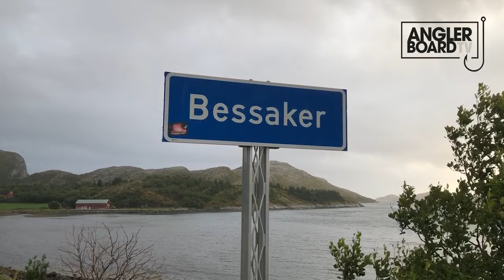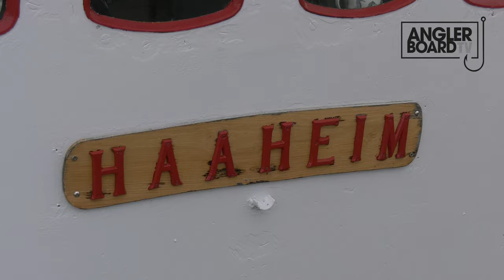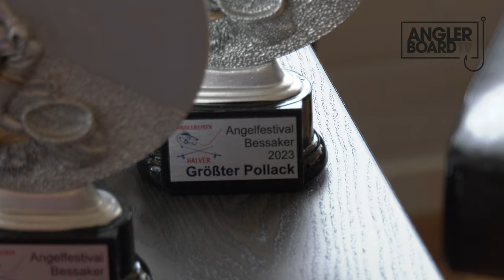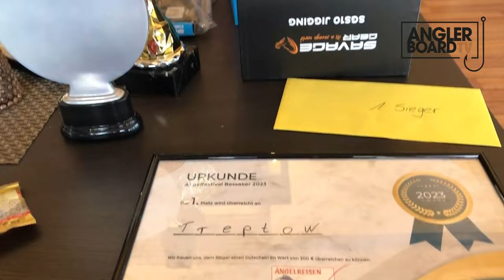Angeln in Norwegen: Bessaker bringt Bisse!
Angeln in Mittelnorwegen verspricht tolle Fische und viele Bisse in einzigartiger Natur. Rute&Rolle-Redakteur Jesco Peschutter machte sich auf den Weg nach Bessaker in der Region Roan, um dort zusammen mit Björn Otto von Angelreisen Halver das Angelfestival 2023 zu begleiten. Nach der Anreise mit der Color Line Fähre von Kiel nach Oslo in Südnorwegen und vorbei am Storelgen, einer riesigen silbernen Skulptur von einem Elch an der E3, erreichten sie das Ziel des Angelurlaubes. Viele Meeresangler kamen zum Angeln nach Norwegen, um vor dem beschaulichen Ort direkt am Meer Leng, Pollack, Köhler, Seehecht, Makrele, Wittling, Heilbutt, Lumb, Dorsch & Co zu fangen. Das Angelrevier Bessaker in der Provinz Trøndelag bietet viele Möglichkeiten, um mit Norwegen Montagen super Fänge an die Köder zu locken. Die gut ausgestatteten Aluboote mit GPS, Kartenplotter und Echolot bringen die Angler sicher zu den Angelplätzen. Die Norwegen Ferienhäuser, besser gesagt Rorbuer, liegen direkt am Wasser und Bootssteg sowie Filetierhaus sind schnell erreichbar. Nach der Begrüßung geht’s für die Teilnehmer zur Einweisung der Boote und danach zu den Fangplätzen auf dem Meer. Auch ein Versuch beim Angeln vom Ufer und der Küste kann sich vorm Ferienhaus Norwegen am Steg und der Mole lohnen. Brandungsangeln in Norwegen mit entsprechendem Tackle von Land bringt hier aktuell immer wieder Pollack, Köhler, Plattfisch wie Klieschen aber auch Heilbutte an die Naturköder. Beim Bootsangeln mit Gummifisch und leichter Ausrüstung warten Pollack und Dorsche auf die Weichköder und auch das Angeln für Anfänger ist in diesem Revier Erfolg versprechend, denn das Fische finden ist mit Angeltipps leicht. Beim Meeresangeln in Norwegen mit Naturködermontage gibt’s unterwasser je nach Jahreszeit Bisse von Seehechten, Leng und Lumb. Wie bei dieser Angelreise, bei der Seehechte über einen Meter Länge an die Vorfächer gingen und gute Lumb sowie ein Rekord verdächtiges Monster von Leng mit 1,71 Meter auf die Norwegen angeln Montage gefangen wurden. Vor dem Angeln mit Naturköder wurden noch beim Makrelenangeln passende Köder mit Paternoster neu gefischt und filetiert. Beim Dorsch angeln Norwegen gab es gute Fänge auf Gummifische und Pilker, wenn auf der Seekarte die Plätze gefunden wurden. So ist zum Beispiel beim Dorschangeln Fisch bis über 1,10 Meter von den Anglern gelandet worden, was beim Angeln maximal Freude bringt. Beim Naturköderangeln Norwegen beißen nicht nur Seehecht, Leng und Lumb auf das Norwegen angeln Equipment. Auch das Angeln auf Wittling und Schellfisch lohnt sich in Mittelnorwegen im Fjord, sodass bei den Meeresanglern große Wittlinge und ein paar Schellfische auf die Fischfetzen von Makrelen an die Naturködersysteme gingen. Tipps und Tricks: Das Naturköder Vorfach Norwegen sollte dafür mit kleinen bis mittleren Makrelenfetzen an den Haken beim Meeresangeln vom Boot garniert werden. Jeden Tag nach dem Norwegenangeln fuhren die Hurtigruten unmittelbar vor den Unterkünften und Filetierhäusern vorbei auf dem Weg Richtung Nordnorwegen. Auch wenn nur wenig auf Plattfische wie Heilbutt gefischt wurde, gab es beim Heilbutt angeln Bisse und ein paar Fänge auf die Gummifisch Montagen und beim Naturköder angeln. Für einen Tag fuhren ein paar Gäste mit einem Angelkutter aufs Meer und genossen die Ausfahrt zum Hochseeangeln in Norwegen. Am letzten Tag freuten sich alle auf die Siegerehrung für die größten Fische und die Gesamtwertung. Der größte Seehecht und größte Seelachs beim Angeln in Norwegen wurde von einer Anglerin gefangen. Auch die anderen Großfische aus Norwegen konnten sich sehen lassen. Am Ende vom Angelurlaub in Bessaker freuen sich alle, leckere Filets mit nach Hause zu nehmen und dieses Angelfestival in Norwegen in Erinnerung zu behalten. Einige werden sicher auch 2024 in Norwegen auf große Fische angeln und eine Angelreise nach Mittelnorwegen ins wunderschöne Bessaker planen, um im Frühjahr, Sommer, Herbst oder Winter einen guten Fang beim Fischen in Norwegen zu machen.

► Angelreisen Halver
Ihr möchtet auch mal im Revier Bessaker angeln und Dorsch, Pollack, Seelachs, Leng, Heilbutt & Co fangen? Dieses Traumziel und viele weitere Ferienhäuser zum Angeln in Norwegen findet Ihr bei Angelreisen Halver

Musik: Balloon Planet – Let’s Win This, Evgeny Bardyuzha – Elevation, Tobias Bergson – Enjoy the Weekend
Kamera: Jesco Peschutter, Björn Otto, Edgard Treptow
Filmschnitt: Kristina Wolf

▬▬▬▬▬▬▬ SOCIAL MEDIA ▬▬▬▬▬▬▬
► ANGLERBOARD